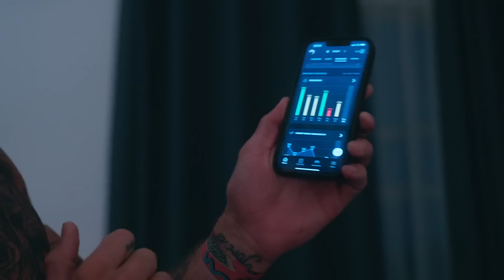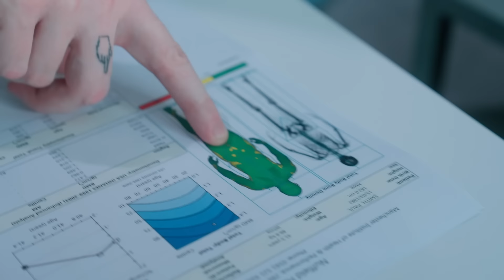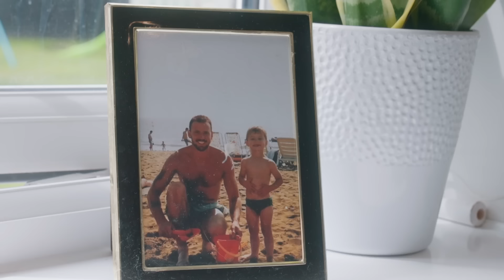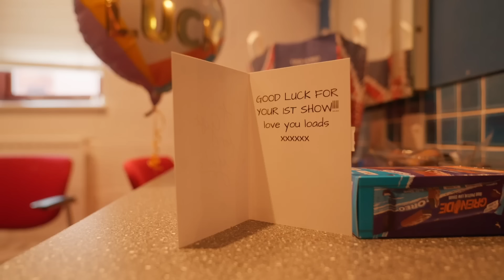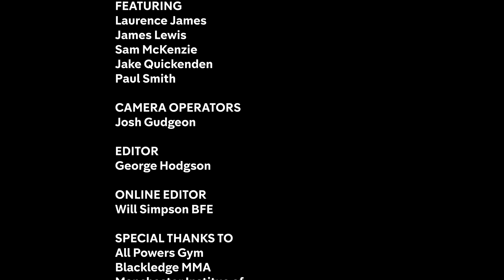Jake and Paul Battle With Mental Demons | Stage To The Cage | Episode 13 | Oktagon MMA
Episode 13 of Stage to the Cage,  a multi-episode documentary series as reality TV star Jake Quickenden and stand-up comedian, Paul Smith devote their lives to MMA for ten months before fighting each other at the inaugural OKTAGON MMA event in the UK.

In this episode, Jake and Paul cope with the different emotions surrounding the fight & the sacrifices they've had to make plus get ready for the weight cut that will need to make in a few week's time.